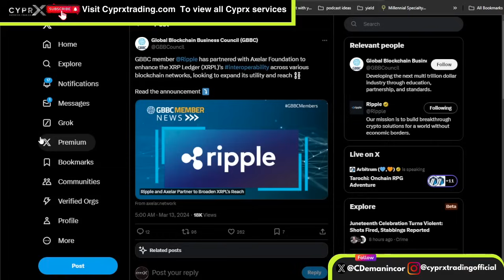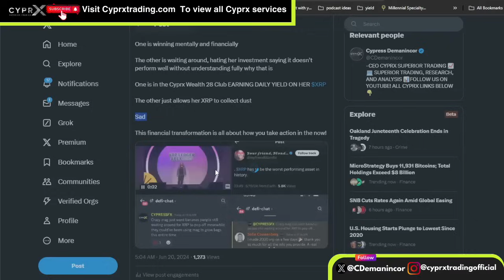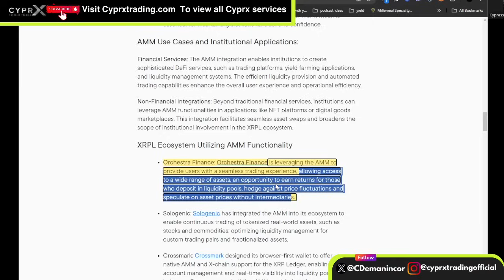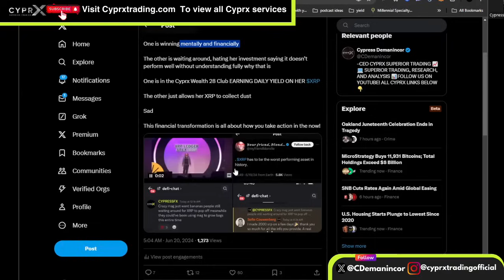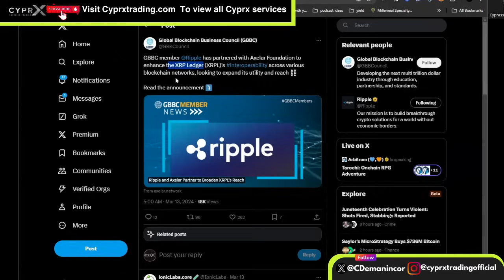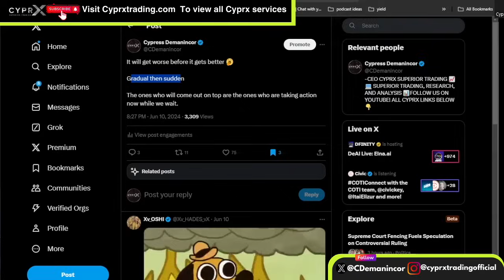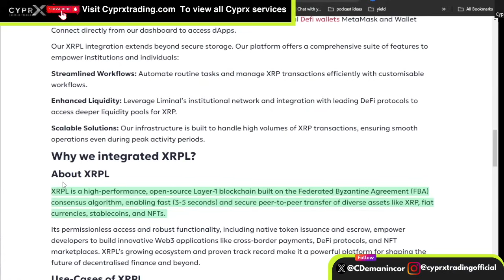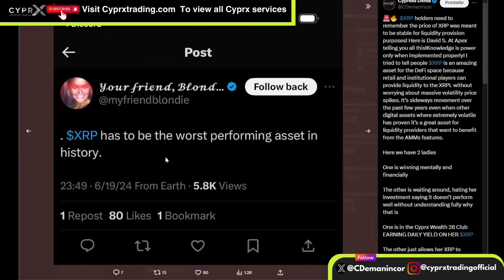XRP MAJOR SHIFT INCOMING PREPARE NOW!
WE ARE ABOUT TO WITNESS A MASSIVE PARADIGM SHIFT IS COMING

00:00 - INTRO
03:40 - TRANSFORMATION
05:00 - OPPORTUNITY OF A LIFETIME
10:00 - XRPL WILL BE USED